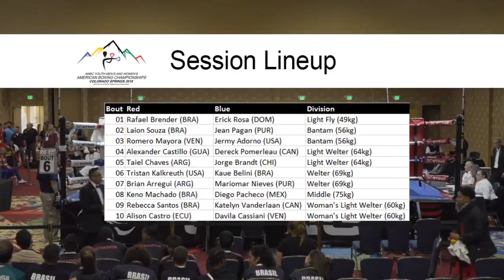'Baby Bull' Belini (BRA) vs Tristan Kalkreuth (USA) - 2018 AMBC Youth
'Baby Bull' Belini (BRA) vs Tristan Kalkreuth (USA)
Continental Juvenil 2018 AMBC
69 kg - Quartas-de-finais